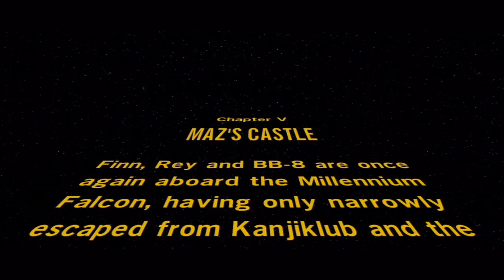LEGO Star Wars TFA (Xbox) Part 6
part six of our lego star wars TFA on xbox 360.

[game only took us 5Hrs to beat!!]